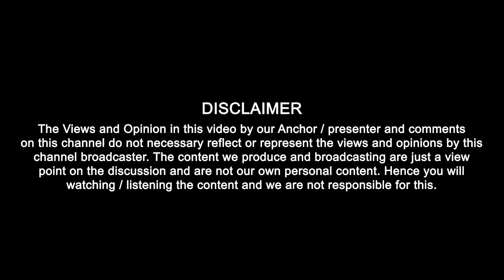ਗਰਮੀ ਨੇ ਆਪਣਾ ਰੰਗ ਦਿਖਾਉਣਾ ਕੀਤਾ ਸ਼ੁਰੂ ! Punjab Today